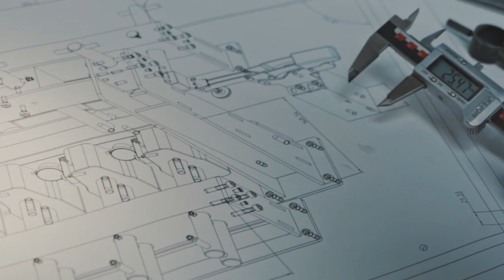Meet Design Consultant: Bill Gobel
Bill Gobel, a passionate Design Consultant, finds immense joy in working directly with clients. With a major in interior design and a minor in art history, Bill possesses a deep appreciation for history and art, allowing him to seamlessly blend architectural concepts and artistic elements into his designs. Leveraging his diverse skill set, Bill is able to cater to the specific needs of each client, ensuring their vision is brought to life.